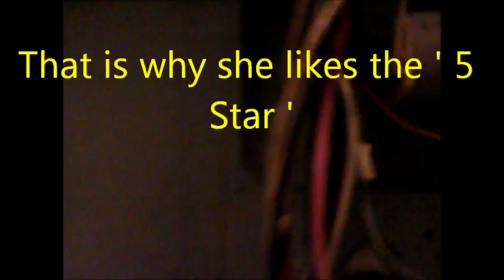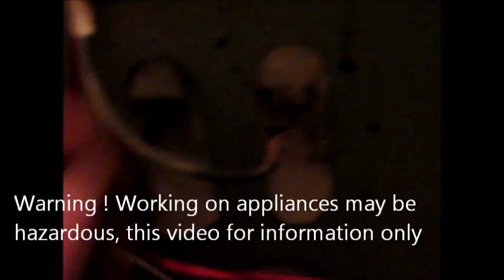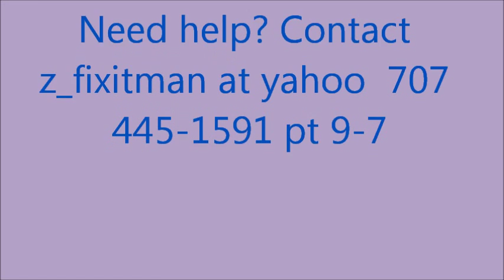5 Star Range Service, Z_fixitman at yahoo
What's the best? You decide. Need help? Contact z_fixitman at yahoo, 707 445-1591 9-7 PT.